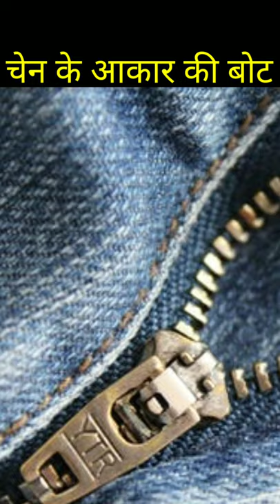zip boat fact video # yasuhiro Suzuki # Aadistfact 06 # zip